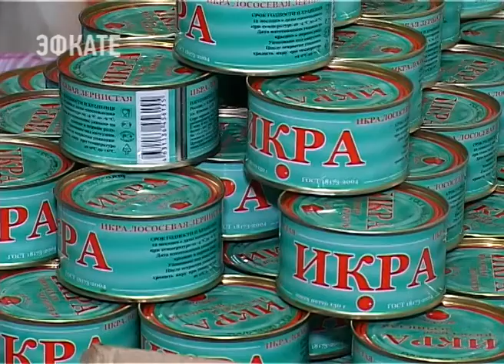Свою продукцию в Сочи привезла компания «Икра и рыба камчатская». Новости Эфкате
На выставке «Рождественский базар» сочинцы и гости курорта охотно покупали рыбные деликатесы.

Рыба горячего и холодного копчения. Перед ароматом этих морских деликатесов мало кто устоит. Сочи хоть и морской регион, но такой рыбы здесь не купишь. Потому и возле прилавка выстроилась огромная очередь. Компания «Икра и рыба камчатская» уже не новичок на сочинских выставках. И клиентов становится все больше. Все потому, что клиенты выбирают высокие качество и уникальный вкус.

Сочи. Новости.
Телеканал Эфкате.